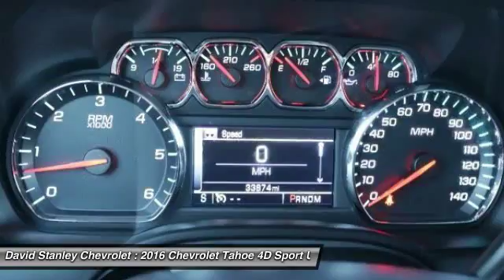2016 Chevrolet Tahoe Oklahoma City OK P25794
2016 Chevrolet Tahoe LT

My! My! My! What a deal! A great deal in Oklahoma City! brbrThank you for taking the time to look at this outstanding-looking 2016 Chevrolet Tahoe. This terrific Chevrolet Tahoe would look so much better waiting for you in your driveway instead of sitting here idly on our lot. As usual, it's ready...Come and get it! brbr